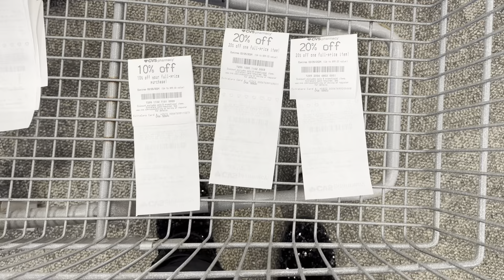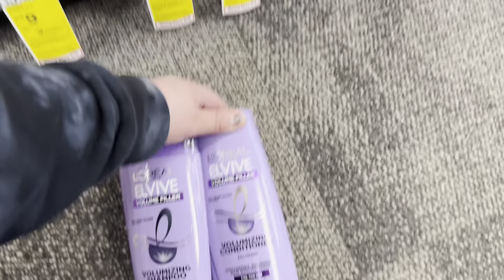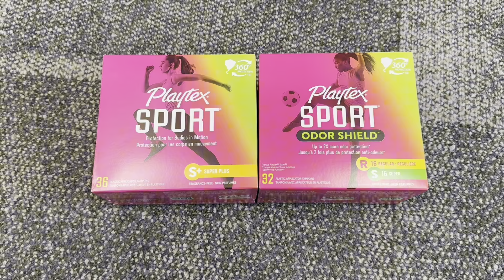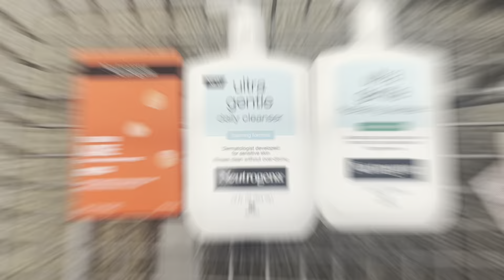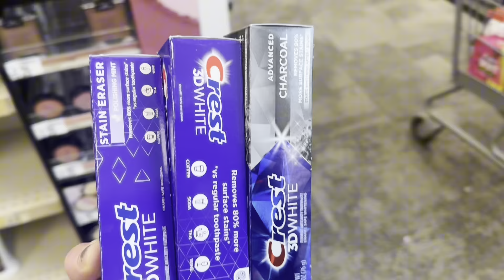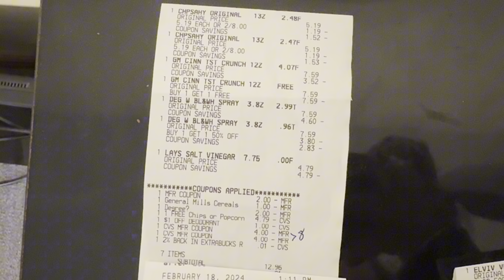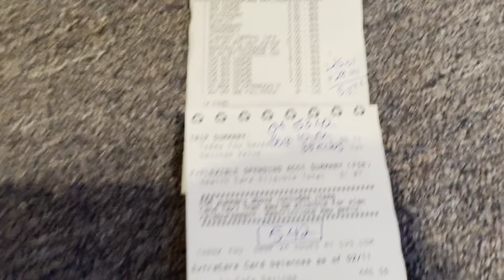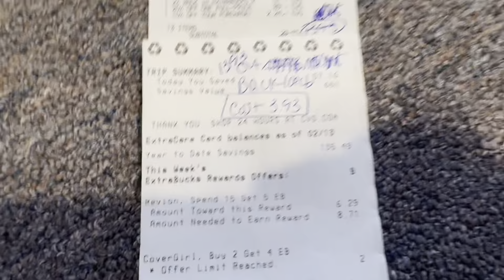CVS HAUL! 2/18-2/24! $.52 an item! Some great deals going on this week! 🔥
Hello friends and welcome back to another week at CVS! There honestly isn’t too much amazing stuff going on this week but still some pretty good deals including some glitches!

Here is the link to my beginner video explaining how glitches work at CVS! ⬇️

Here is a link to a beginner video I think is good to watch if you are just getting started at CVS! ⬇️

*If you are wondering how to get coupons, here are a bunch of resources for you!*

If you have any questions please do not hesitate to ask! I am here to help you!

Use my code to sign up for Ibotta and start with $5 for free! - gecphcj

Use my code to sign up for shopkick! JOY071689

Use my code to sign up for fetch and earn extra point to start! AFM4X

Use my code to sign up for Merryfield and earn extra points! KBMEKQ

 Thanks so much everyone and happy savings!!